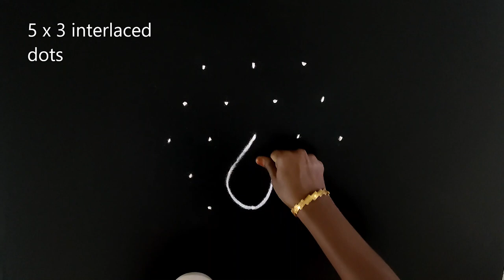New year peacock kolam | புத்தாண்டு மயில் கோலம் | new year peacock rangoli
Cute & Beautiful Peacock New Year Rangoli Kolam.